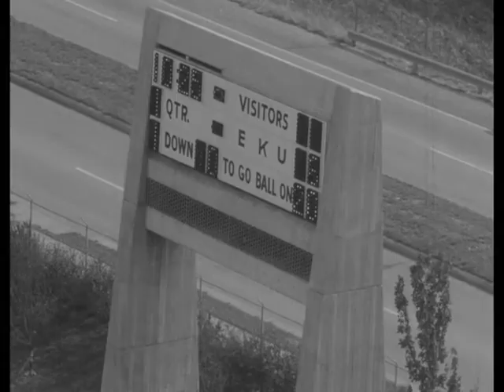EKU vs App State - 1971 part 1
Contact Special Collections and Archives Crabbe Library, Eastern Kentucky University for reproductions, rights and permission to publish.